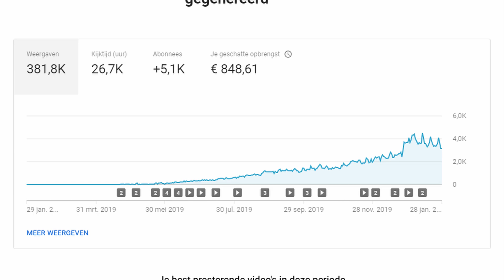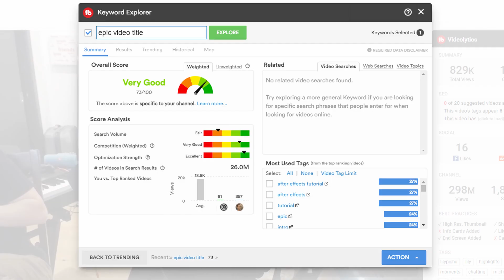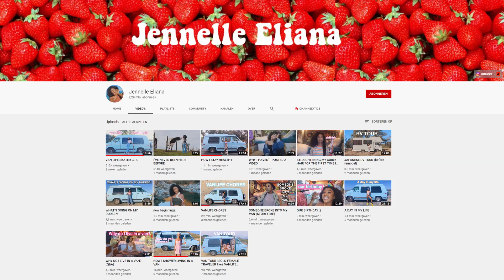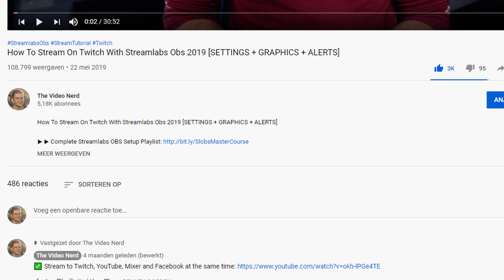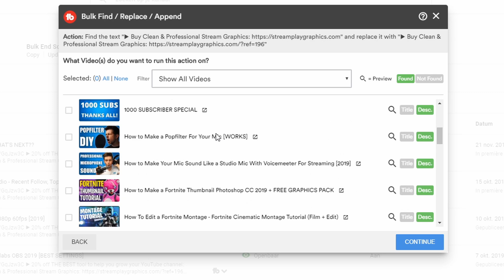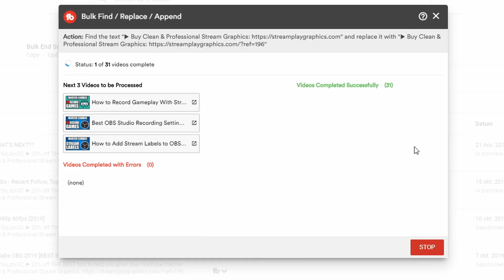HOW I GOT 5000 SUBS HALF A YEAR - Get Massive Growth On YouTube In 2020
🚀 FINALLY My "DaVinci Resolve For Creators" Course Is Coming!!

⭐⭐ The Amazing Tool I Use For ALL My Shorts Captions (1 click and done)

⭐ PC BUILDS ⭐

✅ AI Tool For YouTube Growth (I use it myself every day)

🎙️ BUDGET STREAM GEAR:

Capture Card (for consoles)

🎥 GEAR I USE FOR MY VIDEOS:

For Setup Builds:
Lens 1
Lens 2
Wireless Mic Setup
Main Light (budget option below)
Huge Soft Box
Background Lights

For Desk Recording:
Monitor (for 4K screen recording)
Headphones (clear audio monitoring)
Studio Mic
Audio Interface
Big Light
Big Soft Box
Extra Lights

▶ BEGINNER GUIDES:

Start Streaming On Twitch

Start Streaming On YouTube

Start Streaming On Facebook

▶ LINKS MENTIONED:

Tube Buddy